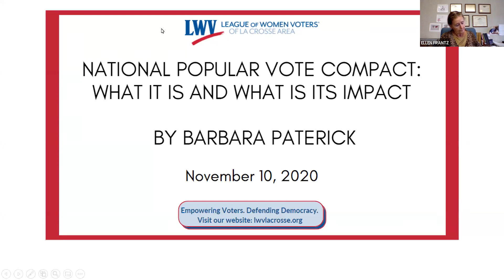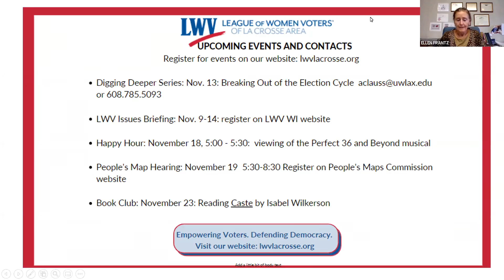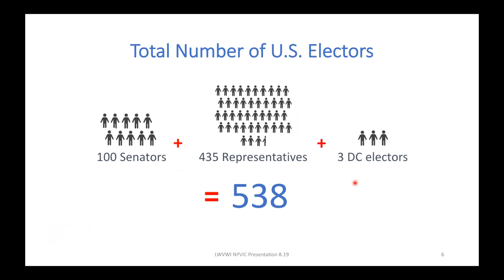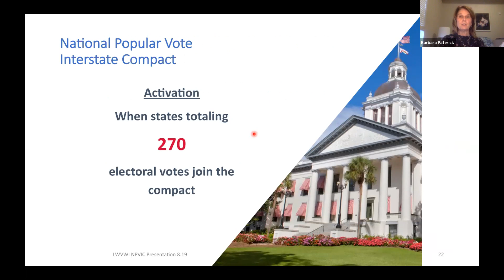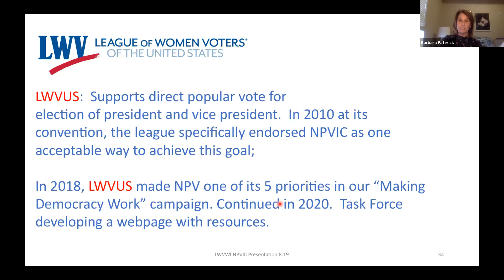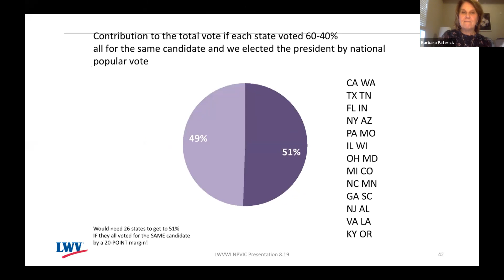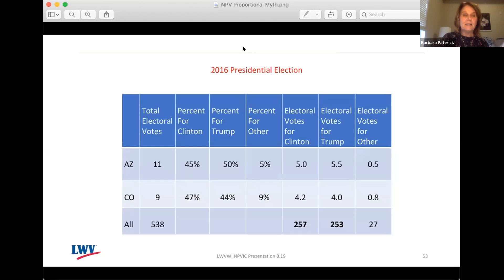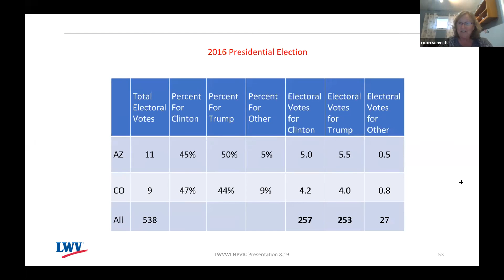National Popular Vote Compact: What It Is and What Is Its Impact